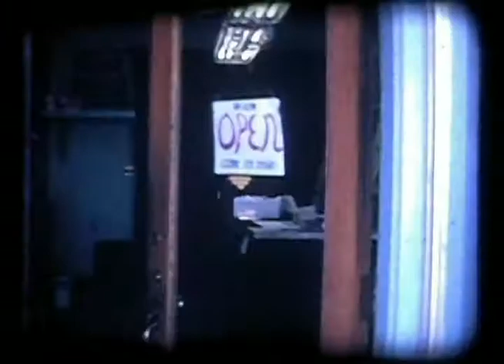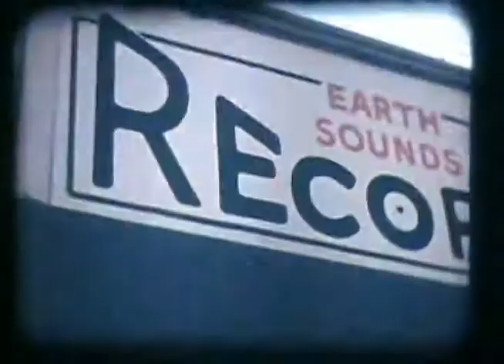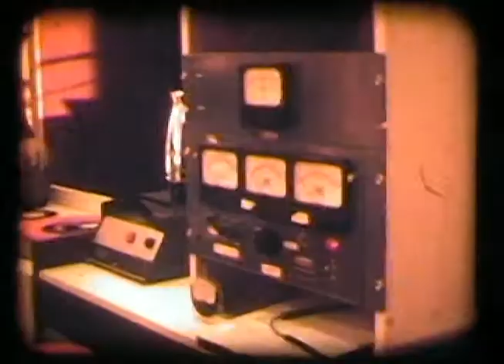Home Movie; John's Early 8mm Movies (70's)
Old 8mm movies I shot in the the 70's. Shot around Austin Texas and and Great Falls Montana.